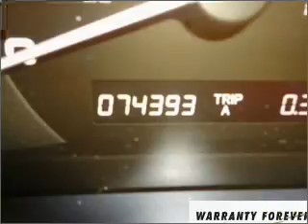2007 Honda Accord - Bay Minette AL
Year: 2007
Make: Honda
Model: Accord
Engine: 2.4 liter inline 4 cylinder 16 valve
Transmission: 5-Speed Automatic
Exterior: Alabaster Silver Metallic
Miles: 74393
Chuck Stevens Ford
1304 Hwy 31 South
Bay Minette, AL 36507